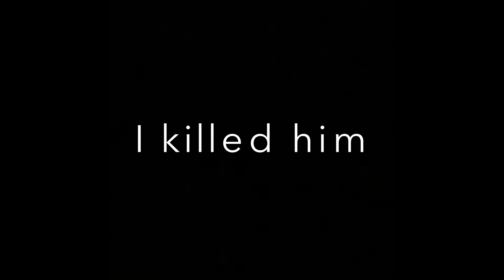Defaults are still a thing in season 10